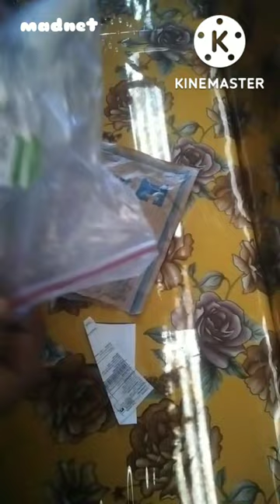Batting Inners Unpacking | Madnet